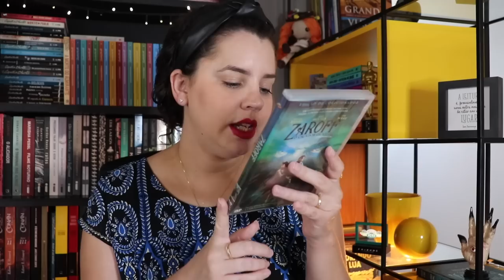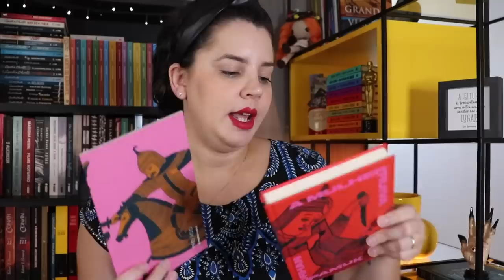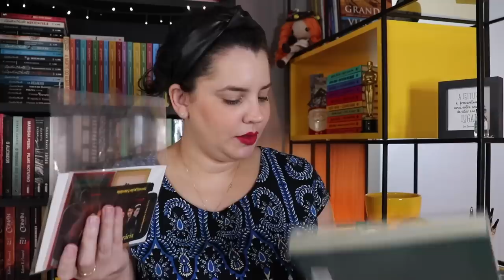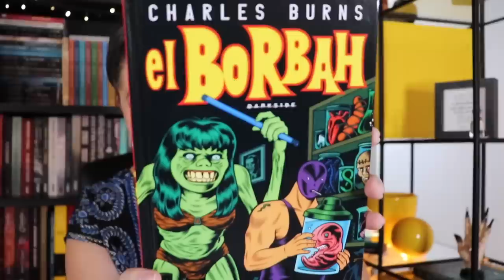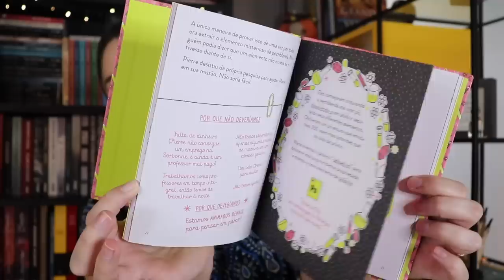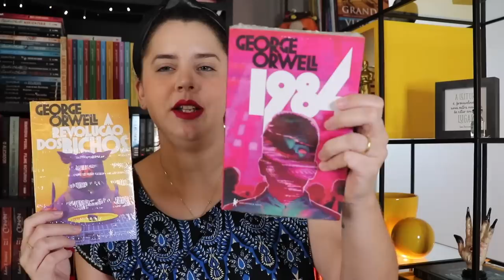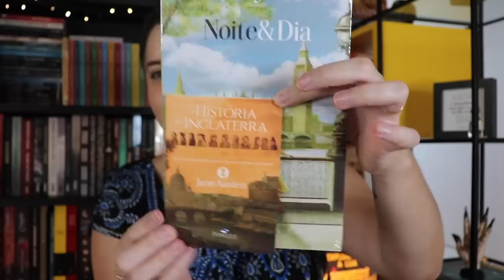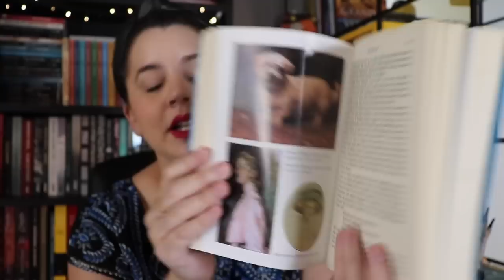MAIOR UNBOXING: LIVROS NOVOS DE JANEIRO [2021] | BOOK ADDICT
Livros novos que chegaram por aqui em JANEIRO 📚

CLUBES E SITES
🔸 Clube box

LIVROS
🔸 O diário de Jack, o estripador
🔸 Frida Kahlo e as cores da vida
 (ainda não disponível)
🔸 Longo e claro rio
(em inglês)
🔸 A mulher ruiva
(em inglês)
🔸 Sula
🔸 A lista de convidados
🔸 A família Mandible
🔸 Condado maldito, Maus presságios, Vol. 2
🔸 A bruxa Margaret
🔸 Death disco, Vol. 2
🔸 El Borbah
🔸 Pequenos livros (ed. Stephen Hawking)
🔸 Pequenos livros (ed. Marie Curie)
🔸 O menino, a toupeira, a raposa e o cavalo
🔸 Viagens no scriptorium
🔸 Eu estou pensando em acabar com tudo
🔸 Dom Casmurro
🔸 A revolução dos bichos
🔸 1984
🔸 Por que não pediram a Evans?
🔸 Passageiro para Frankfurt
🔸 Noite & dia
 (não disponível)
🔸 Pachinko
🔸 Autobiografia, Agatha Christie